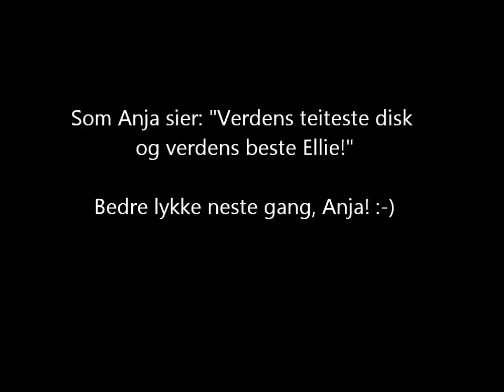Anja og Ellie FS kl 1 Lunde 23. juni 2013